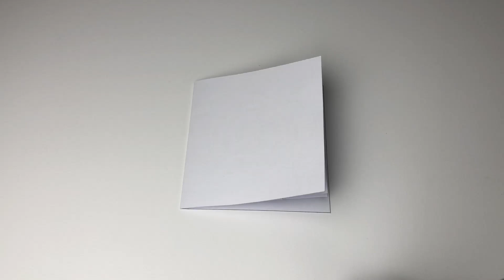Exploring what else is possible with the Curved flip pop-up mechanism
Exploring what else is possible with the Curved flip mechanism.

My equipment:
Werner cutting mat
Wedo Cutter Scalpel ComfortLine
Scotch Brand Double Sided Tape
Artist tape white 1/2 inch
Artist tape white 1 inch
Extruded Aluminum Cutting Ruler non slip
Stainless Steel Ruler (starts from 0mm)
Wedo Comfortline Silhouette Scissor small
Wedo Comfortline Silhouette Scissor medium
Wedo Stainless Steel Scissors Soft-Touch Grip